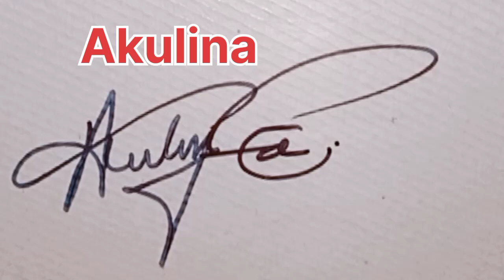sign your signature || Akulina name signature style